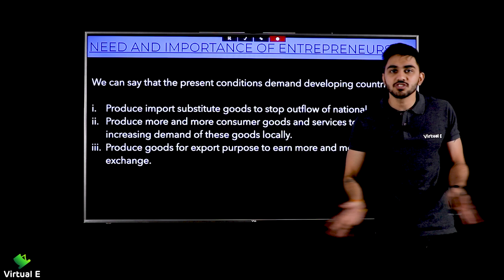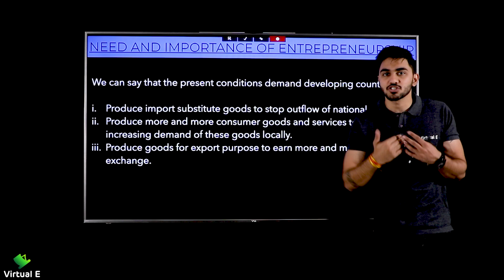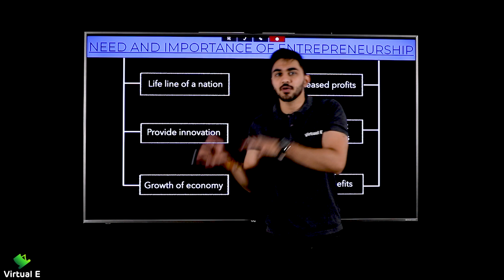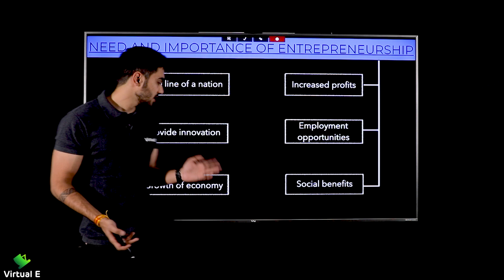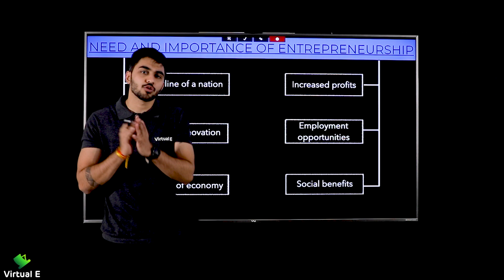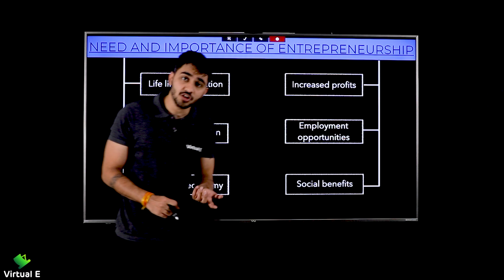Class 11 Business Studies Ch 9 | Small Business | Part - 9 | Need and Importance of Entrepreneurship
Class: 11th
Subject: Business Studies
Chapter: Small Business

Topic Name:  Need and Importance of Entrepreneurship
Topics Covered in This Video:  Need and Importance of Entrepreneurship